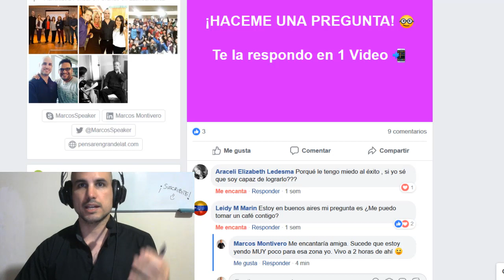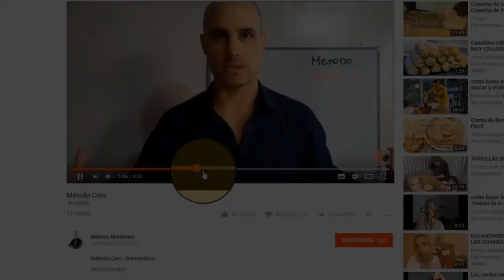MIEDO AL EXITO Y AUTOSABOTAJE [5 Tips que FUNCIONAN]